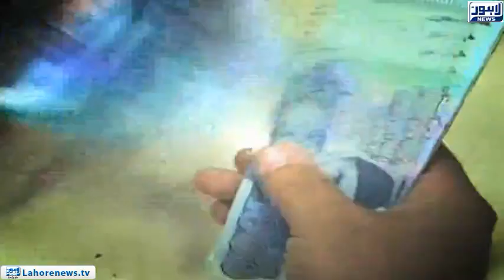Stage actress Nargis entry at Federal Board of Revenue